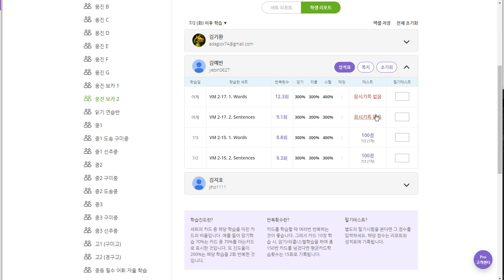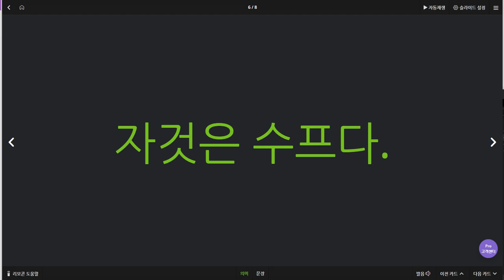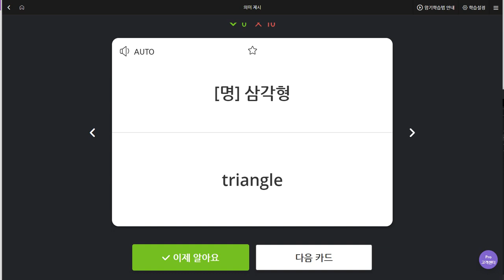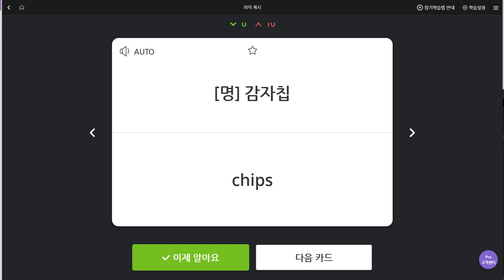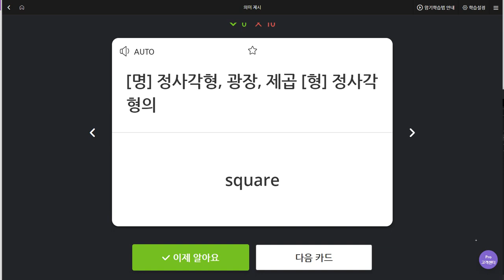김예빈 2019 07 10 일대일